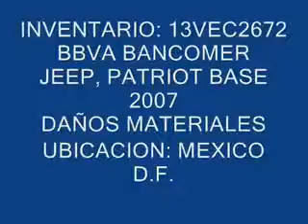SUBASTASMA JEEP, PATRIOT BASE 2007